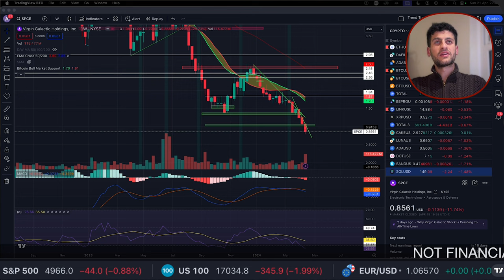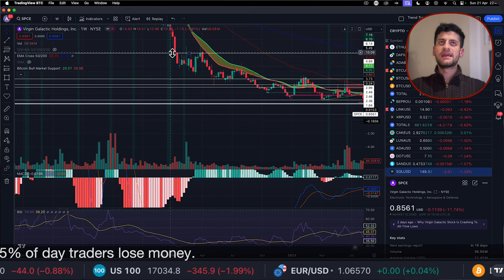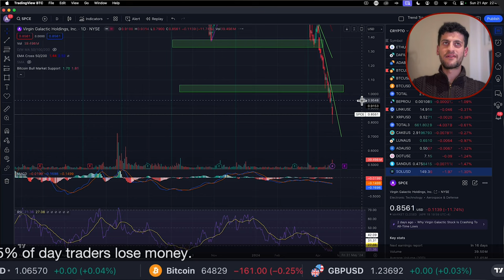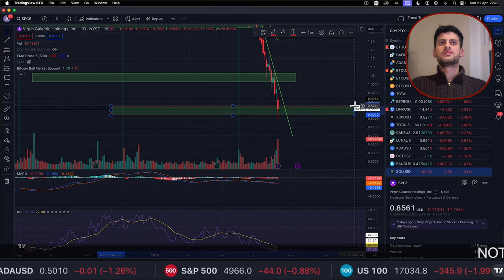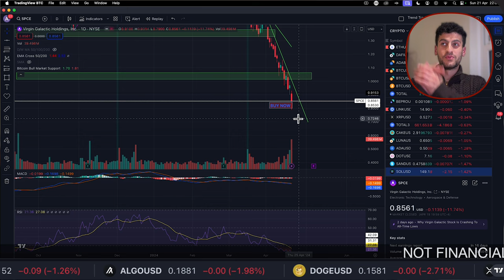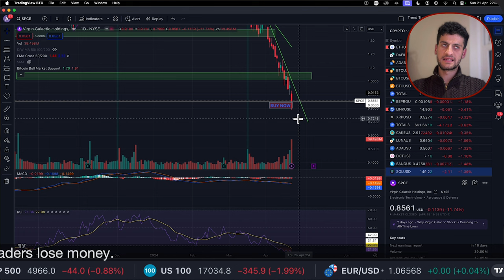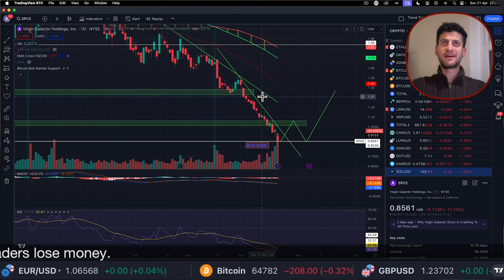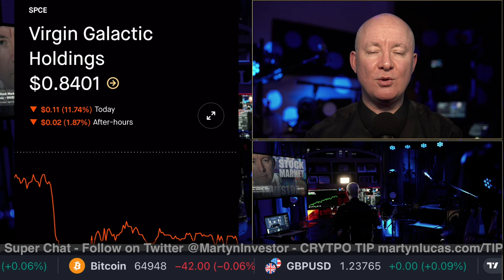SPCE Stock - VIRGIN GALACTIC Technical Chart Analysis ARE YOU READY? Martyn Lucas Investor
SPCE Stock - VIRGIN GALACTIC Technical Chart Analysis ARE YOU READY?

Virgin Galactic Holdings, Inc. is an aerospace and space travel company, which engages in the provision of consumer space experience using reusable spaceflight systems. The firm is also involved in designing, developing, and manufacturing, ground and flight testing, spaceflight operation, and post-flight maintenance of spaceflight systems. The company was founded on May 5, 2017 and is headquartered in Tustin, CA. The listed name for SPCE is Virgin Galactic Holdings, Inc

FREE NEWSLETTER

Sensei Crypto
Crypto Challenge.